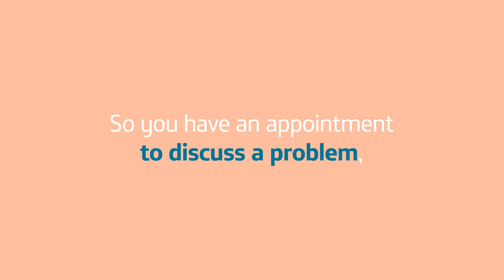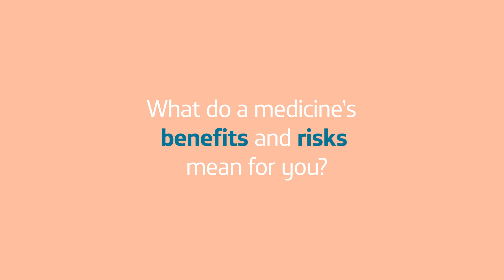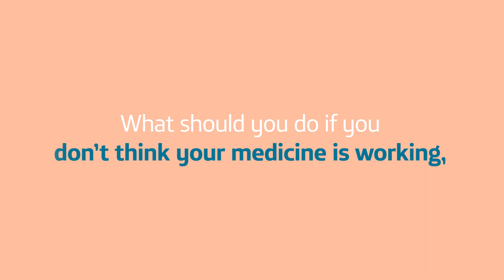Medicines in Scotland - What's the right treatment for me?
This animation aims to help you understand more about your treatment options and how you can work with your doctor (or other healthcare professional) to ensure you gain the greatest benefit from your treatment.